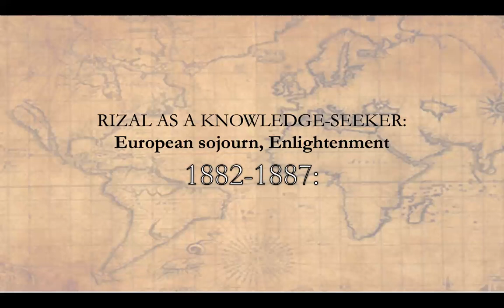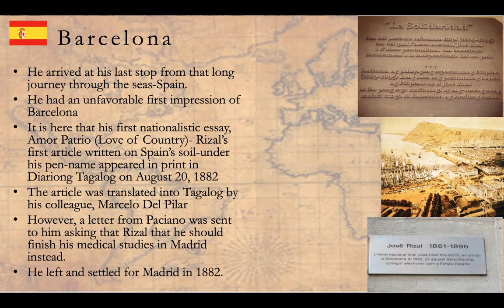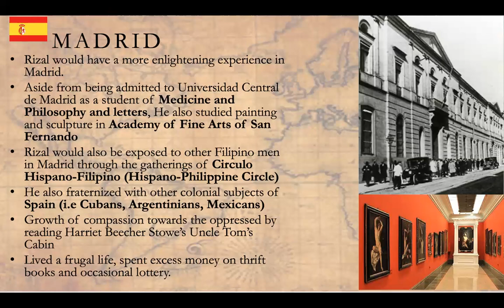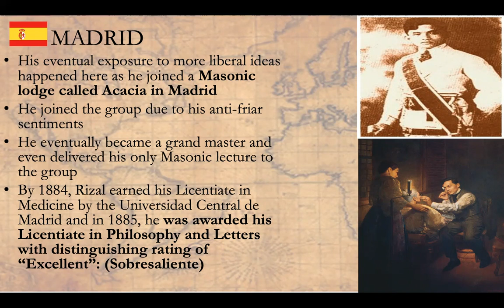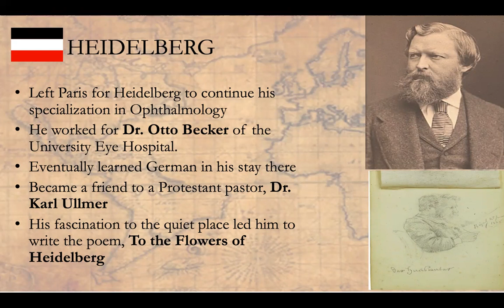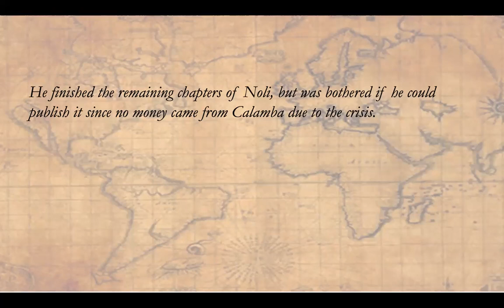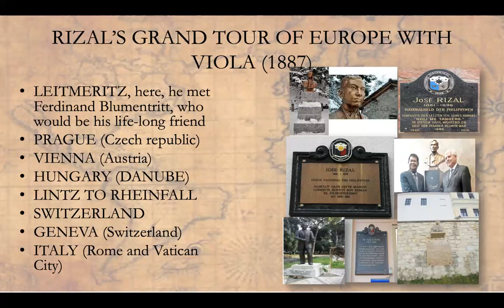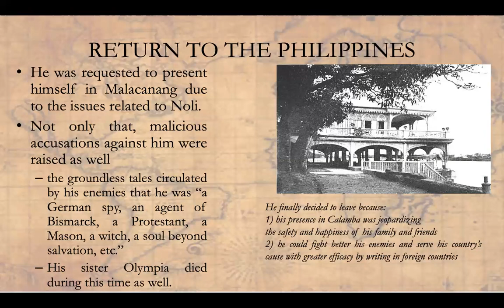RIZAL UNIT 4 PART 2